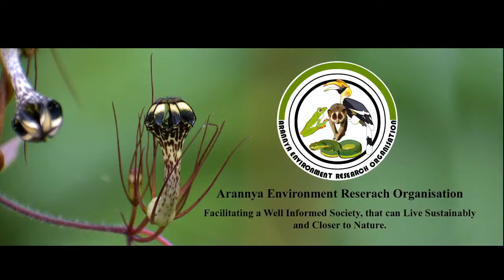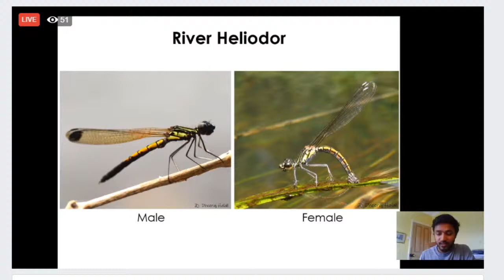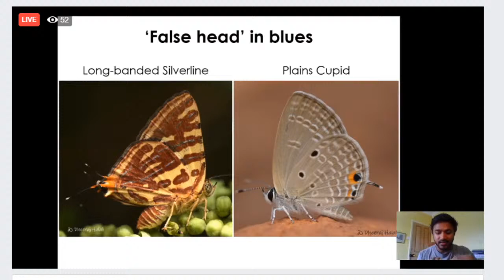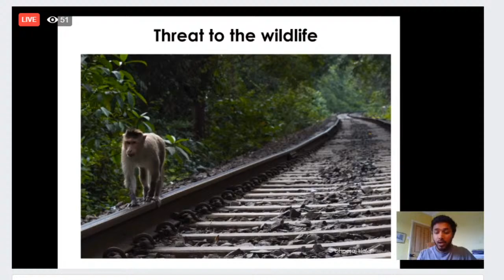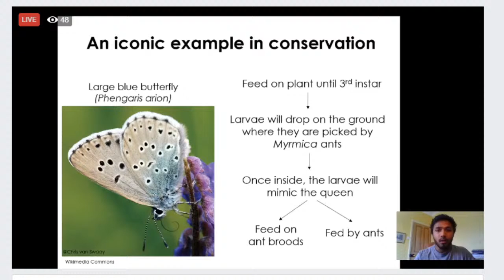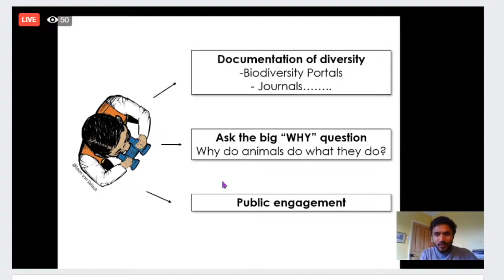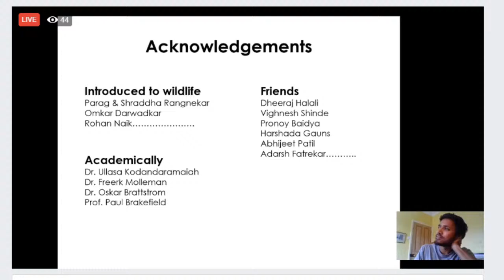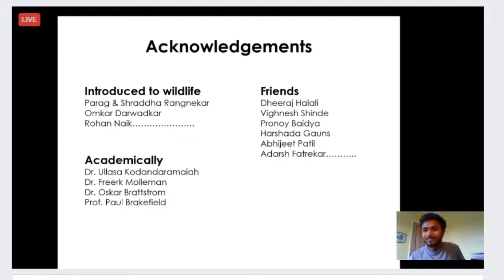Flying Gems: Key to conservation | Save Mollem | Save Goa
Join *Sridhar Halali* in exploring the diversity of butterflies of Mollem and to hear some interesting stories on why these tiny gems are so special